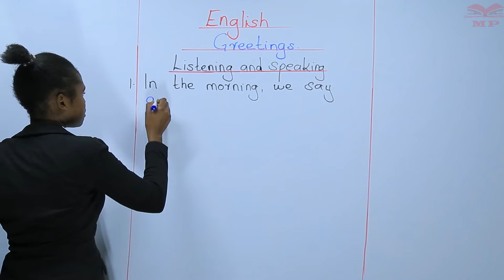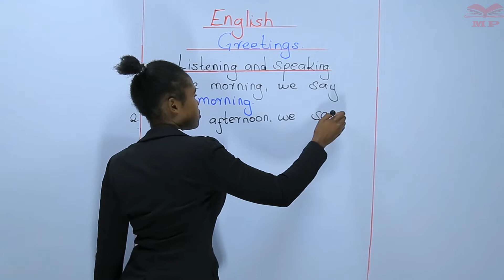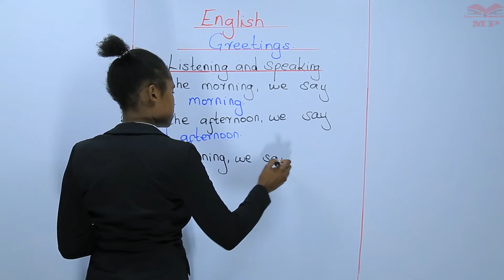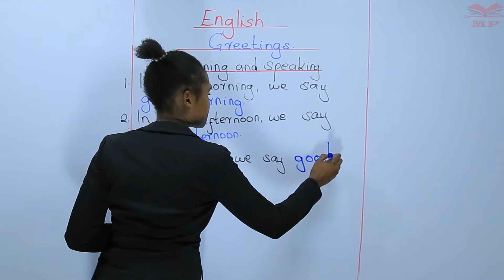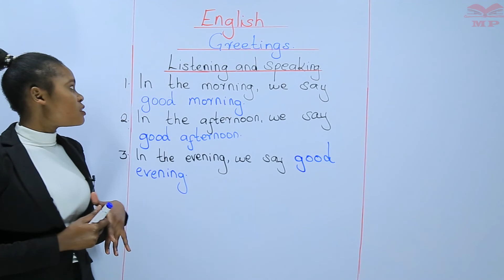PRIMARY_GRADE 1_ENGLISH_